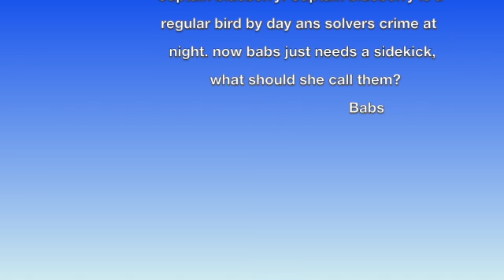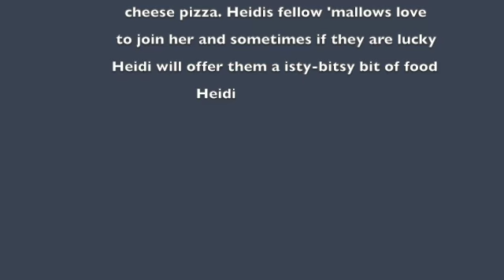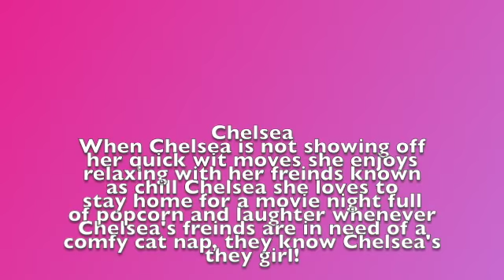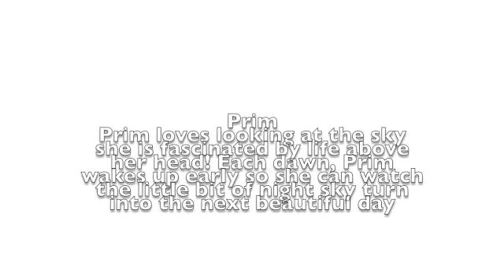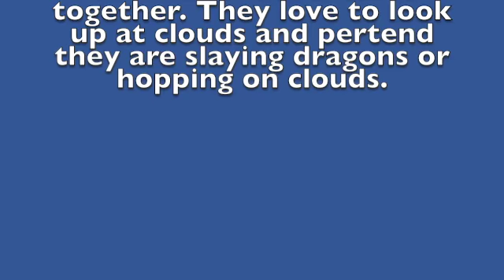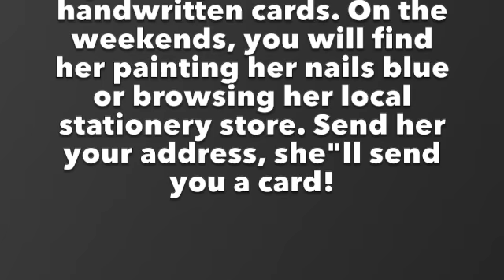Introducing the Tiny Squishmallows !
Hey guys, in this video I showed you some of my Squishmallow collection. I love Squishmallow and I think you might like them too!